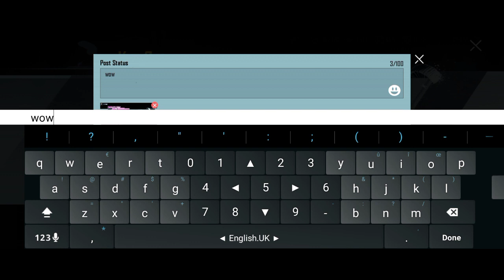Chief yt pubg mobile